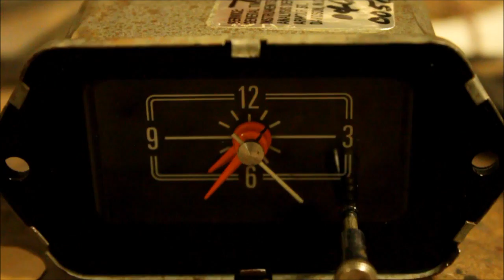Jeep Clock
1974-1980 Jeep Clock